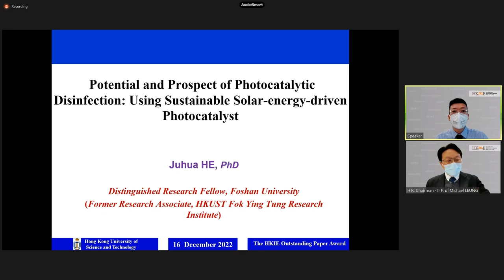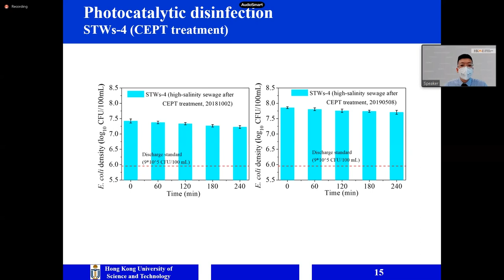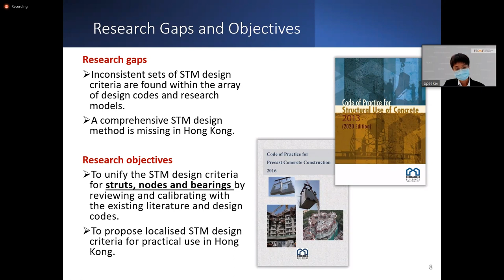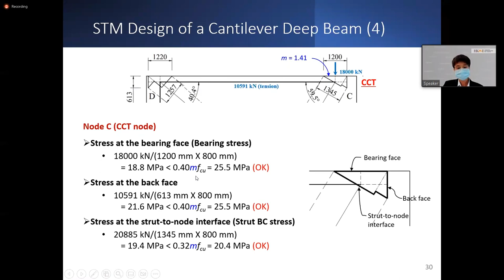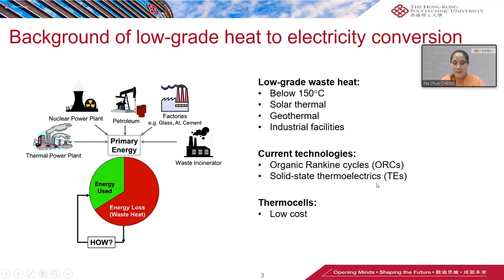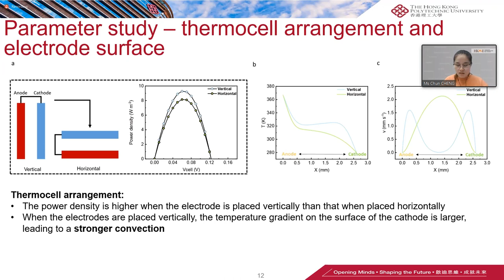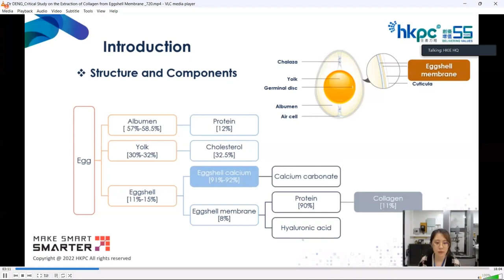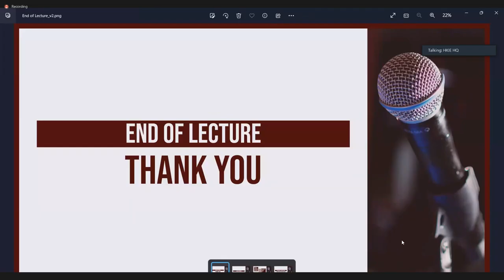Public Lecture/Webinar on The HKIE Outstanding Paper Award for Young Engineers/Researchers 21 & 22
The HKIE Outstanding Paper Award for Young Engineers/Researchers was first launched in 2006. It aims to encourage young engineers and researchers to develop innovations and technologies, publish their achievements, as well as to promote engineering profession among the younger generation.  This competition is open to young engineers and researchers at the age of 35 or below worldwide. Each year, first authors of the awarded papers are invited to give a Public Lecture to share their research accomplishments and to celebrate their research success with the audience.   Last year, the Public Lecture was cancelled due to the prevailing pandemic.  This year, the first authors of the awarded papers for both 2021 and 2022 were invited to share their winning papers with topics in various engineering fields.